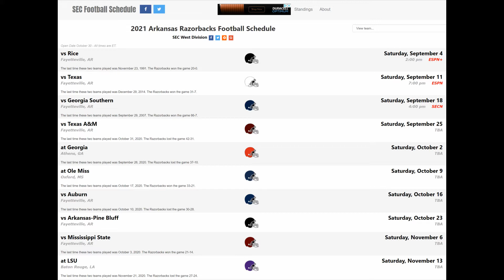2021 Arkansas Razorbacks Football Schedule Preview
Preview of the 2021 Arkansas Razorbacks football schedule featuring home game against Texas, Auburn, and Missouri, plus road games against Georgia, LSU, and Alabama.

The Razorbacks look to build off of head coach Sam Pittman's 3-7 first season in Fayetteville.